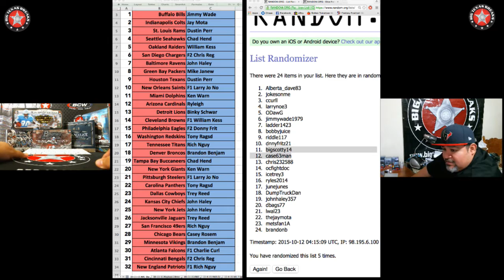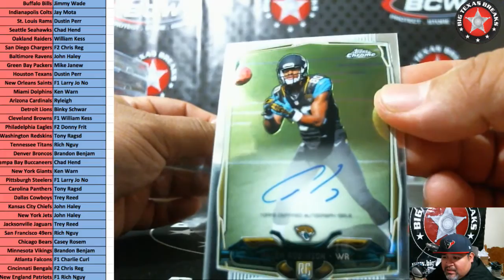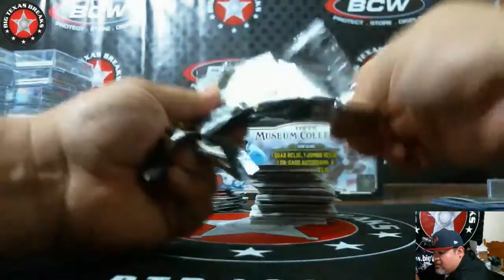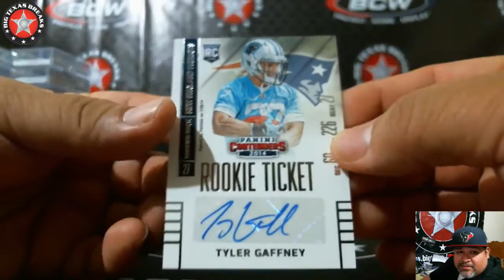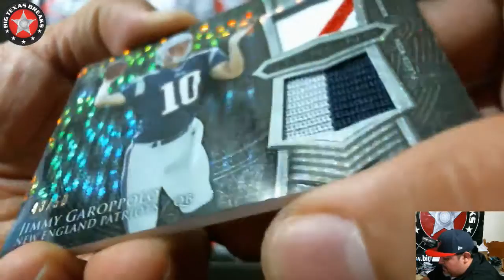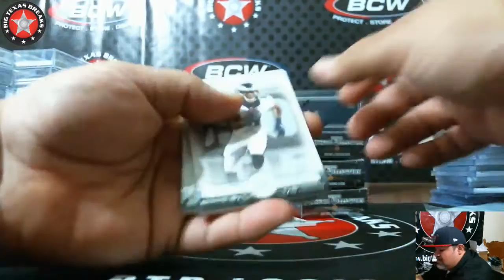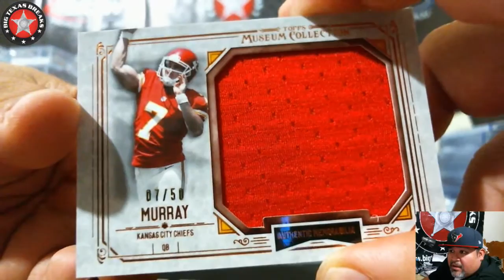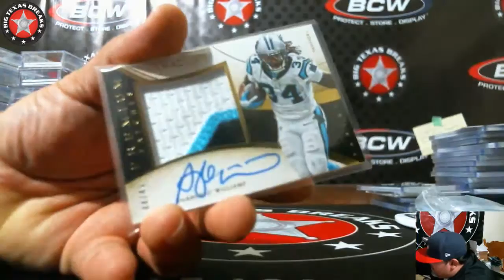10/11/15 NFL 5-box Mixer - BREAK